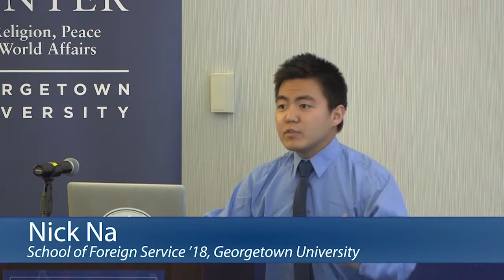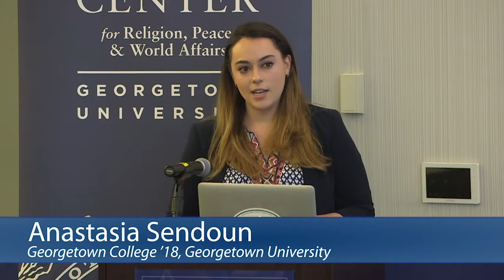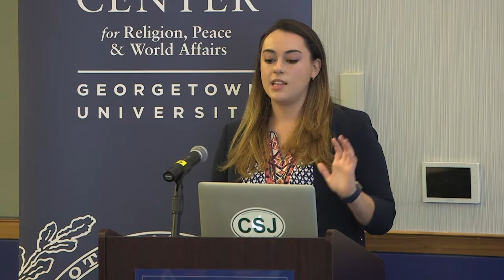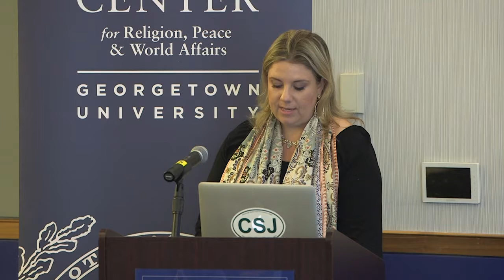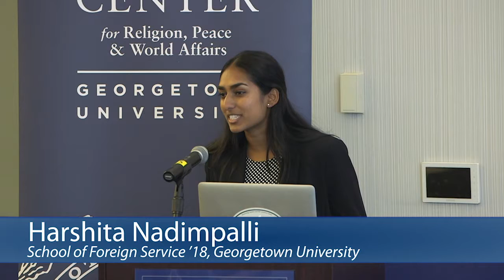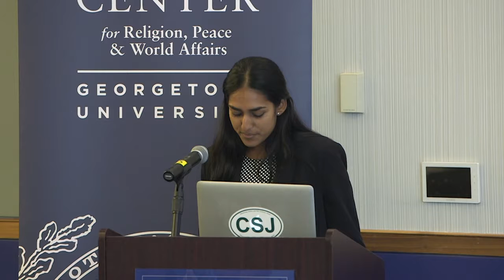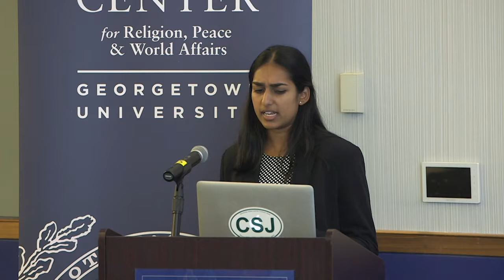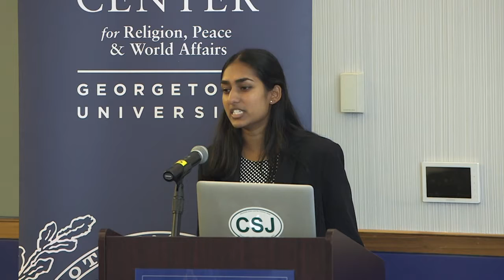2017 Global Social Justice Summer Research Symposium panel 1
In collaboration with the Berkley Center for Religion, Peace & World Affairs, the School of Foreign Service Dean's Office, the Georgetown Office of Fellowships, Awards & Resources (GOFAR), and the Georgetown Undergraduate Research Opportunities Program (GUROP), CSJ hosts an annual symposium to feature summer social justice-based research from undergraduate fellows and recent alumni. Research is presented by the Education & Social Justice Summer Research Fellows, the David F. Andretta Summer Research Fellow, a Raines Fellow, a Kalorama Fellow, and more.